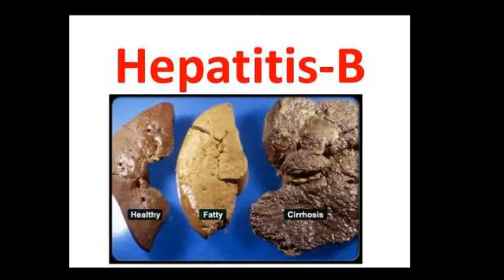Hepatitis B prevention